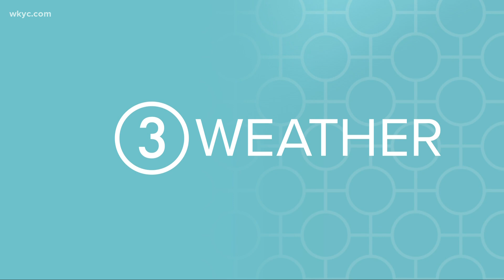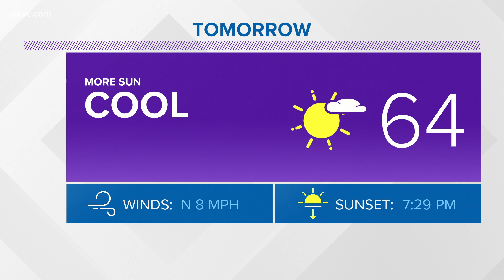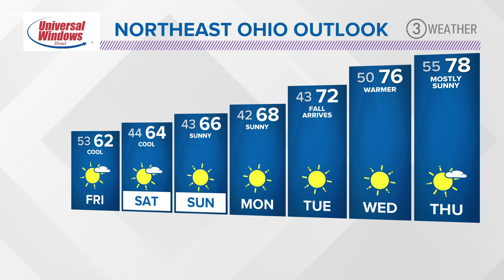Morning weather forecast for Northeast Ohio: September 18, 2020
Wow! It is definitely feeling more like fall. But these cooler temperatures are coupled with several days of sunshine.